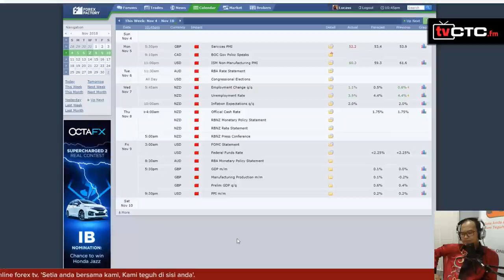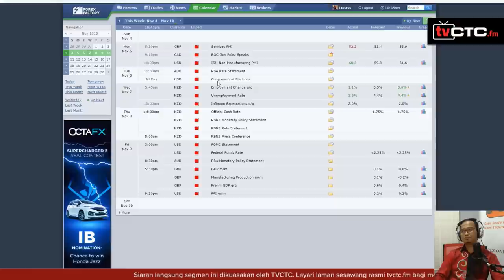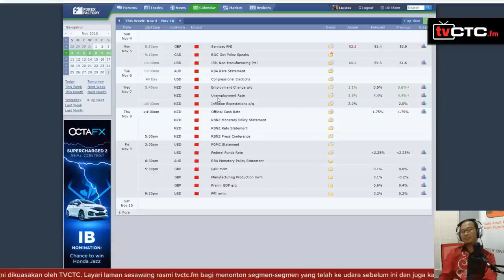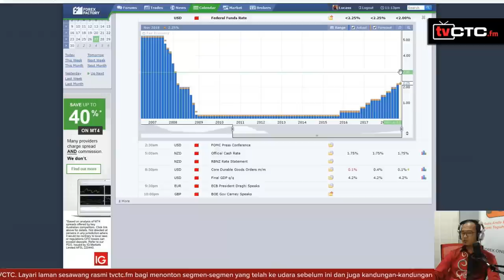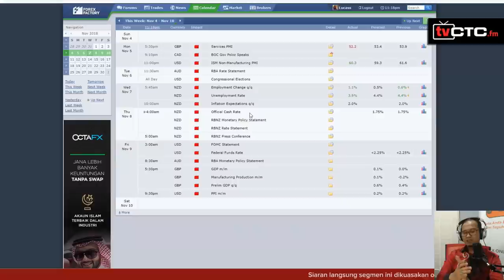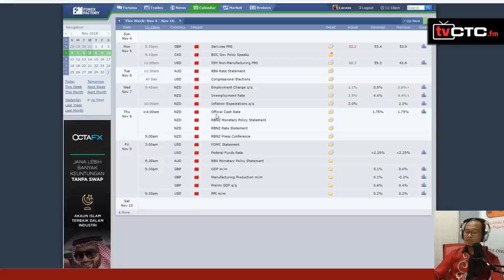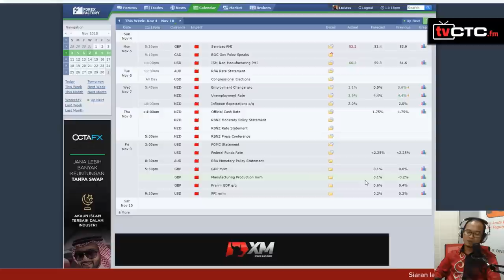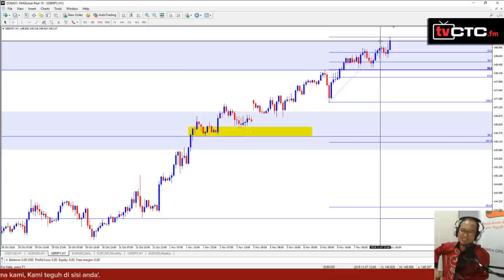BICARA FUNDAMENTAL : Fundamental (Episod 61)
TVCTC.fm membawakan siaran langsung segmen bicara fundamental bersama Cikgu Yun dan DJ Pak Su dari konti CTC.fm

"Setia anda bersama kami, kami teguh di sisi anda".